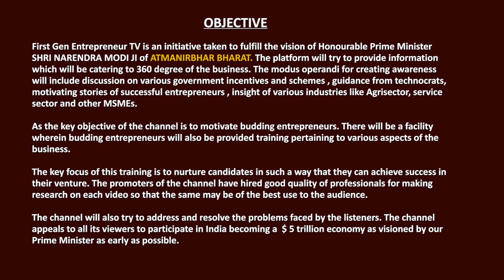INNOVATIVE BUSINESS IDEAS EPISODE #02 | FIRST GEN ENTREPRENEURS | CA NITESH GUPTA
This video is second episode of series of videos, deciphering some innovative business ideas. In this video we have reviewed business ideas of 5 startups by way of analyzing how these startups have identified a day to day problem which is persistent in our life and how they have come out with solution to the problem. The object of the video is to motivate budding entrepreneurs to find some innovative idea so that they can be a successful entrepreneur.

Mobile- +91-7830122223